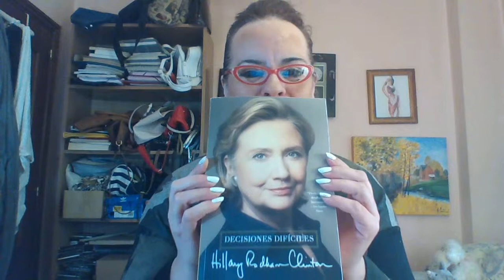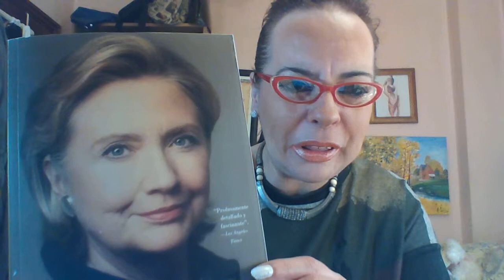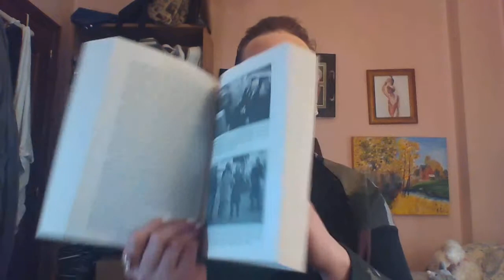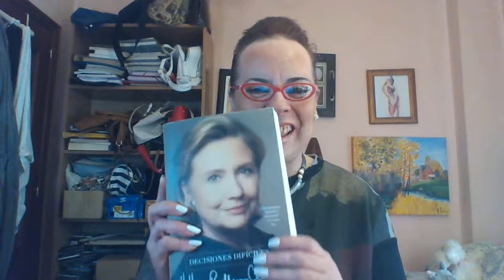UNBOXING DEL LIBRO "HARD CHOICES"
CHICOS, EMPECÉ A LEERLO MIENTRAS SUBÍA EL VÍDEO Y ES DE MOTHER FUCKING. OSEA DE PUTA MADRE Y SUPER TESORERO. NO SÉ SI INCLUIR UN VÍDEO LEYENDO UN POCO DEL PRINCIPIO.